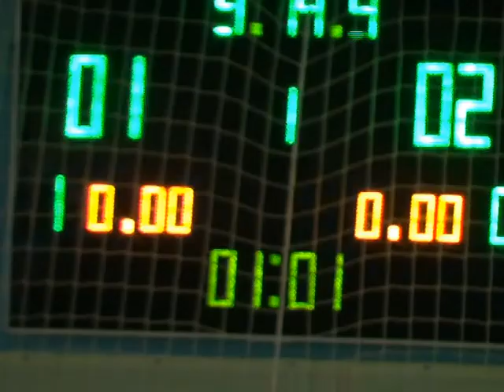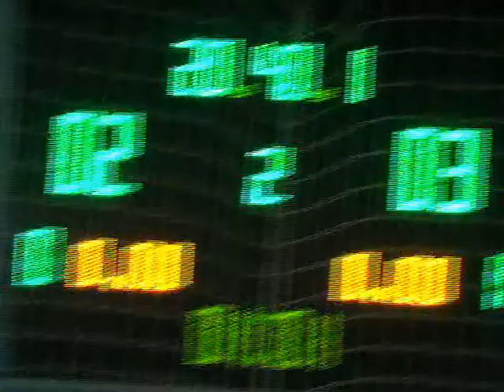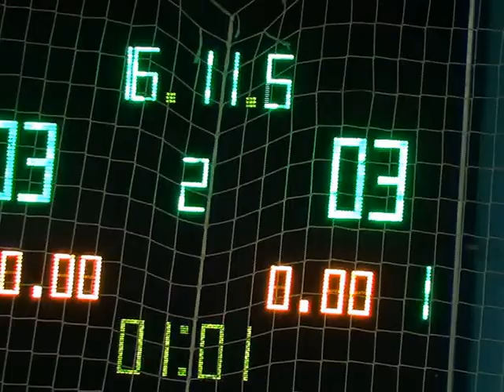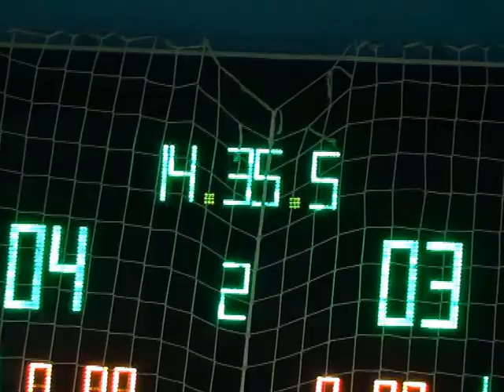26ФК Универ 15 тур5 лига полуфинал Фолио Плюс – Friends